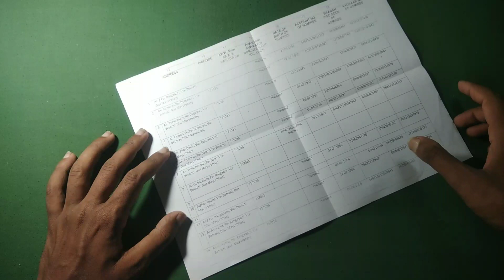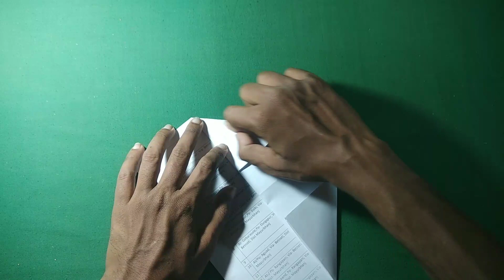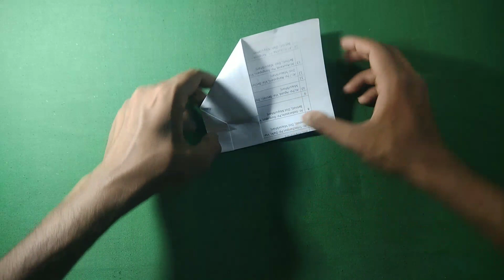How to make paper airplane work like a boomerang. paper plane come back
paper plane
paper plane
paper plane
paper plane

paper plane boomerang
how to make paper plane boomerang